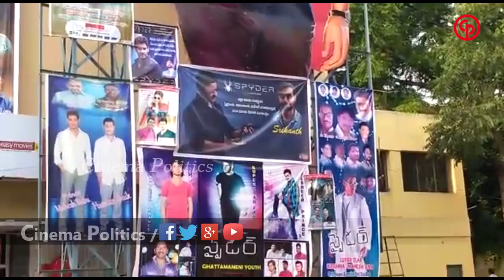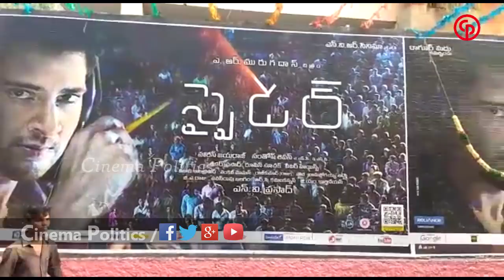రెండో రోజు స్పైడర్ రివ్యూ | Spyder Movie Second Day Public Talk | Cinema Politics